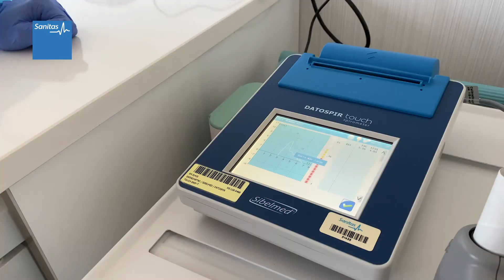Descubre las pruebas que realizamos en la Unidad Post-Covid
Si has sufrido Covid-19 y has tenido ingreso hospitalario, en la Unidad Post-Covid realizamos un control exhaustivo que incluye ecocardiograma, pruebas funcionales respiratorias y exploración neurológica completa. Realizamos un plan personalizado. Descúbrelo aquí.